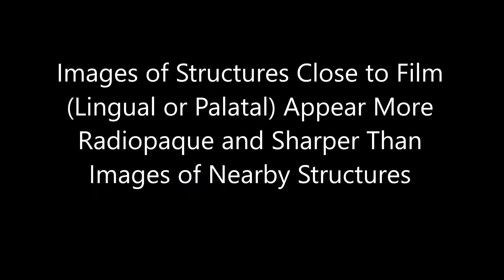How to Locate the Position of Structures in 2D Radiographs 3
A series of videos that demonstrate how to locate the position of structures in 2D radiographs without using the tube shift technique